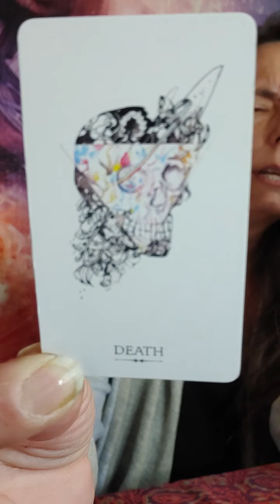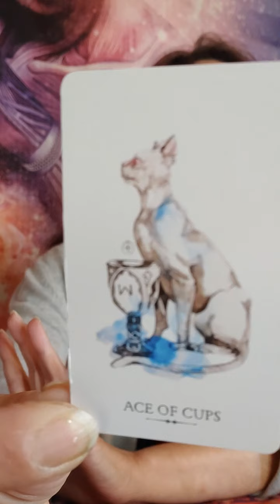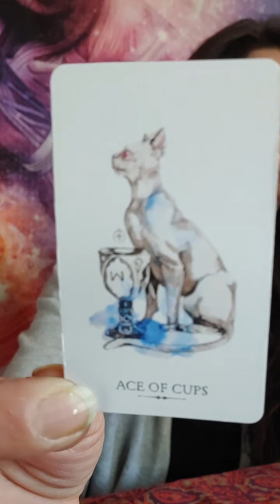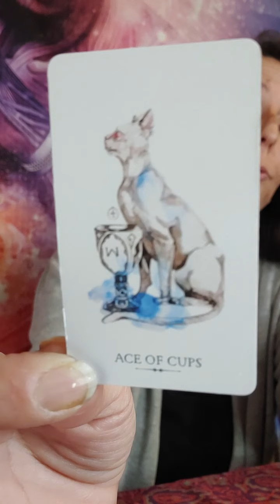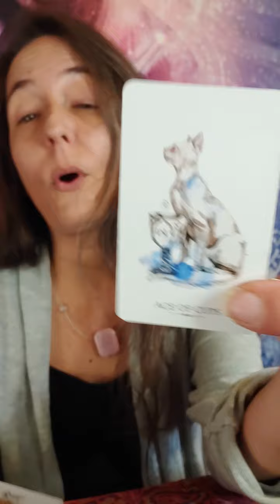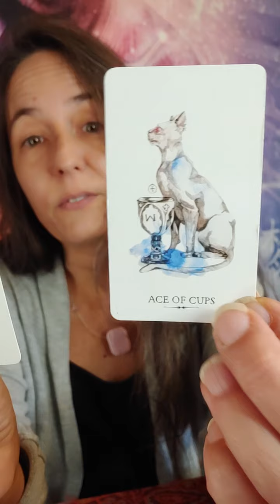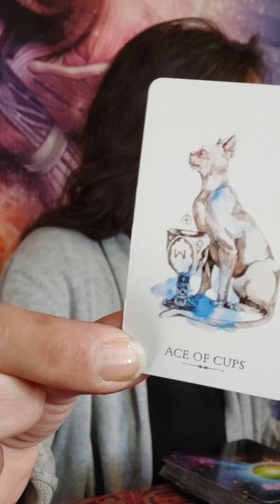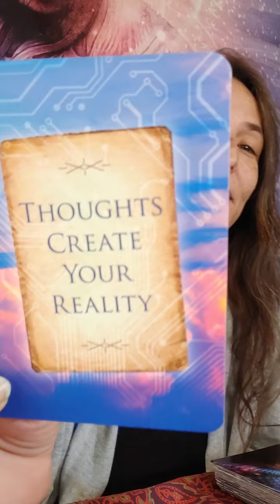Leo Timeless Reading~ What Does the Death Card Have to Say to You?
Hi this is Gwyn with a surprise special reading for the sign of Leovv, Sun, Moon, Rising and Venus. This reading is specifically focusing on what messages the Death card brings to you.

This reading is Timeless and I trust that it will reach the souls it needs to in divine timing.

The deck I used today was the Mini Linestrider Tarot by Siolo Thompson.